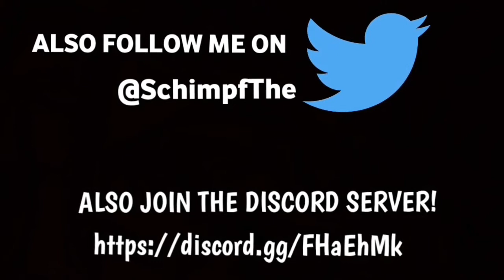STRAIGHT FIRE!! l 4 LEGEND DRAFTS AND SO MUCH MORE l MLB PI 2018 PACK OPENING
The Schimpf Plays@SchimpfThe